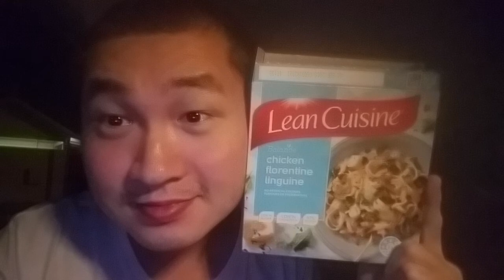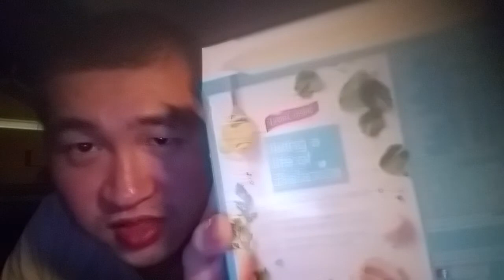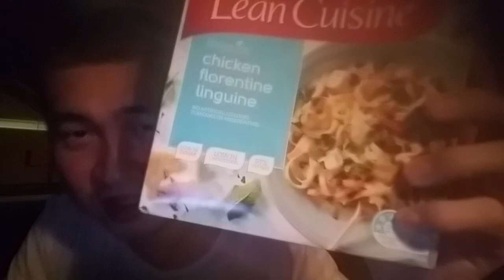澳大利亚WHV第129日番外篇：弗罗伦萨鸡肉面。20170429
美食圈
澳大利亚
澳洲
鸡
WHV
弗罗伦萨
扁面